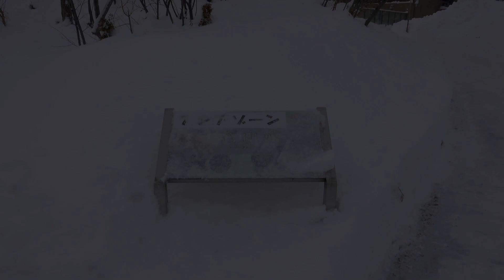【レッサーパンダ】今日の円山レッサーズ December 23 , 2021 Red Pandas at Maruyama Zoo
朝いちばんに円山動物園に到着したら、西門に誰もいない。
高山館に行ってみたけど、やっぱりお客さんは誰もいない。
40分ぐらいお客さんとまったく会わず。
ということで……円山レッサーズ独り占めでした。

blog「cattail-sapporoの円山レッサーパンダブログ」もやってます